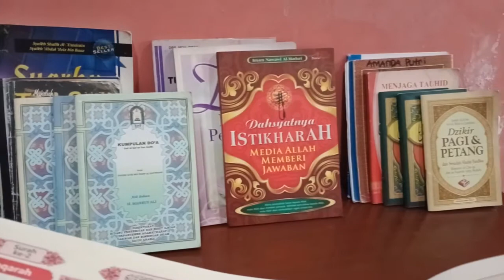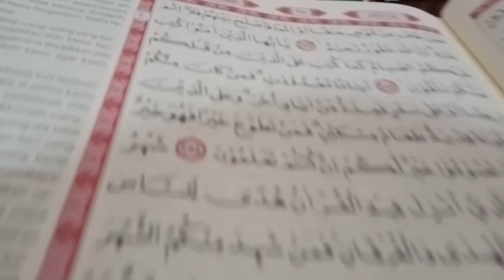Ceramah Singkat 5 HIKMAH BERPUASA | KULTUM Pelajaran PAI Secara Virtual SD Islam Asshafa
SD Islam Asshafa
Kelas : 5 SD
Pelajaran P.A.I
Tugas : Ceramah Tentang Hikmah Berpuasa

Terima kasih